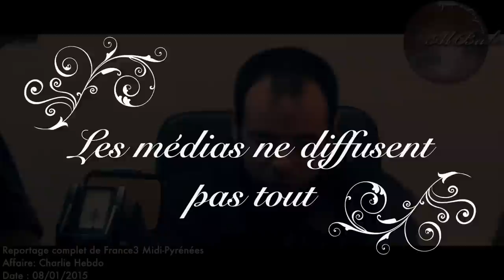AbdelFattah Rahhaoui: "Bande annonce" Affaire Charlie Hebdo